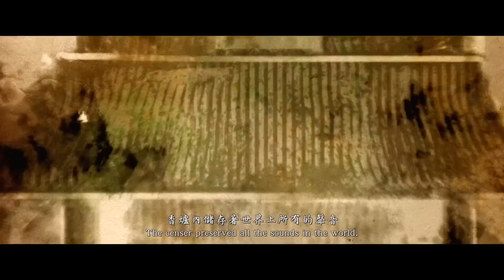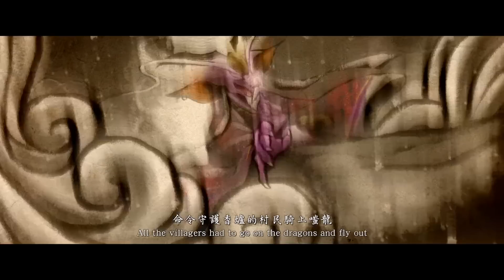《本聲綱目》The Compendium of Voice【序章】神聞氏之怒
教育部新一代數位學習計畫
磨課師課程推動計畫

東南科技大學－數位媒體設計系 出品
泡泡創意夢工廠 製作